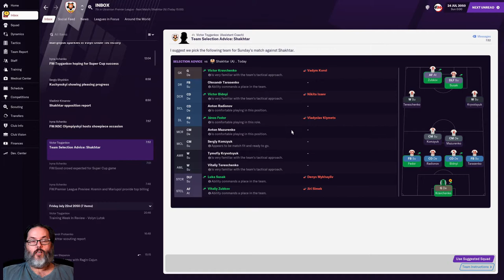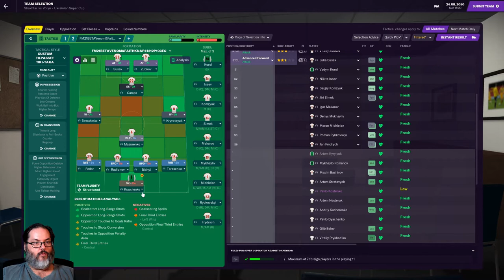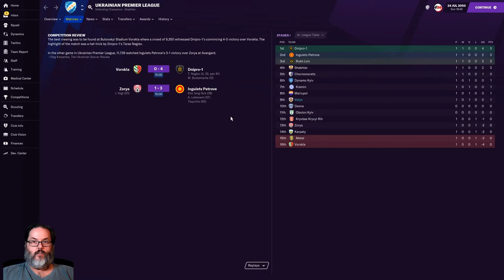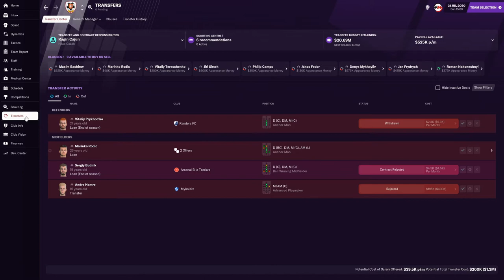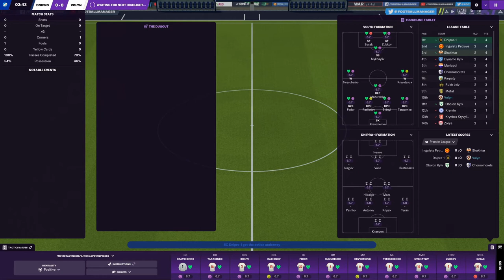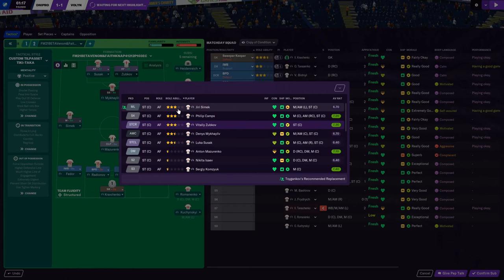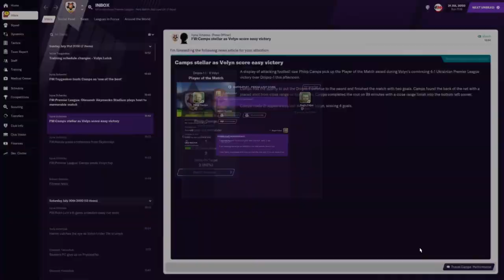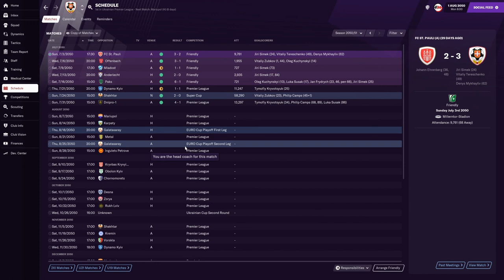SILVERWARE - FM21/BIELSA JOURNEYMAN - VOLYN LUTSK - EP. 2